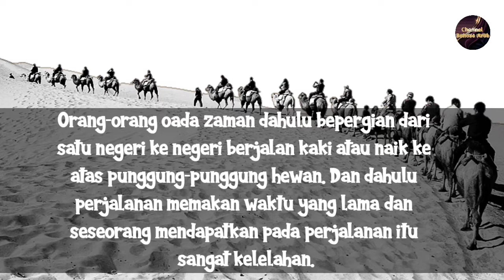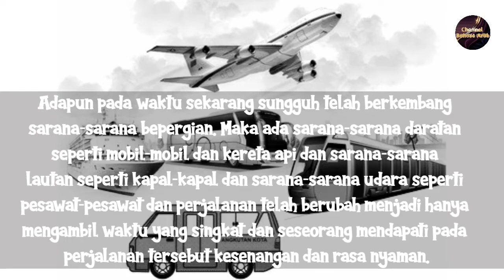Percakapan Bahasa Arab Pemula Kitab Silsilah Ta'bir 1 |Pelajaran 10 إِقْرَأْ - وَسَائِلُ السَّفَرِ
Percakapan Bahasa Arab kitab silsilah ta'bir

Bagi pemula bisa belajar bahasa Arab kitab durusul lughah secara mandiri secara mobile